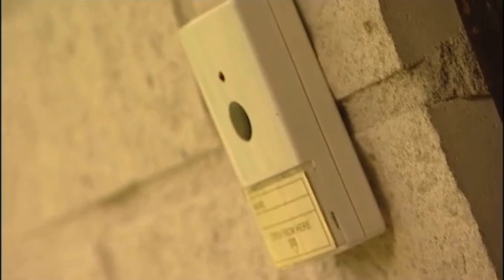Dr mugg sista prutten med gänget